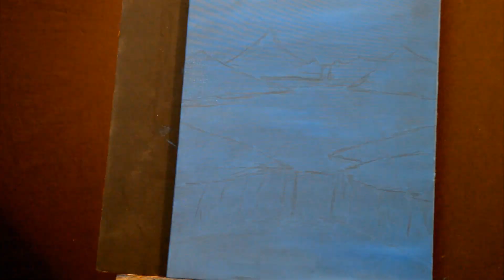Waterfall Landscape - Oil Painting Time Lapse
A time lapse tutorial on how I painted a landscape painting using oil paints, including mountains, foliage, a lake with waves and waterfalls.  The total time spent on this was about 7 hours, created over a span of 7 days.